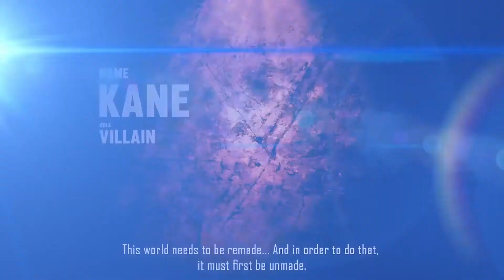JUMP FORCE Characters by Akira Toriyama Trailer 2018